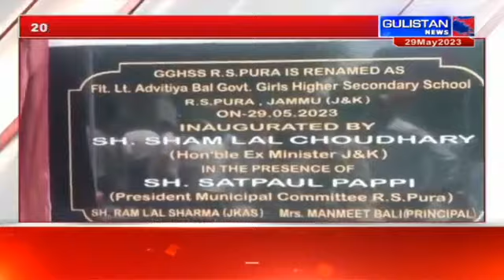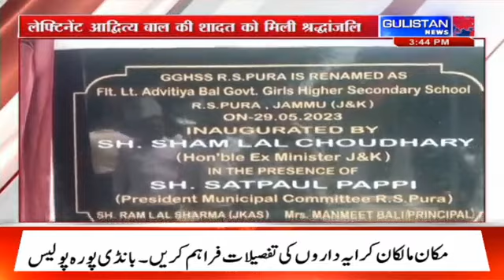Jammu and Kashmir News